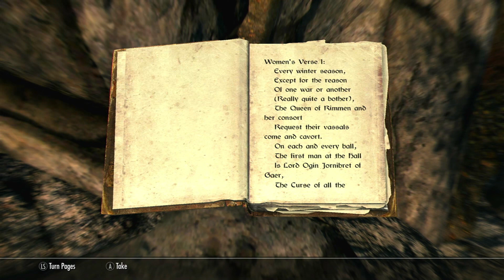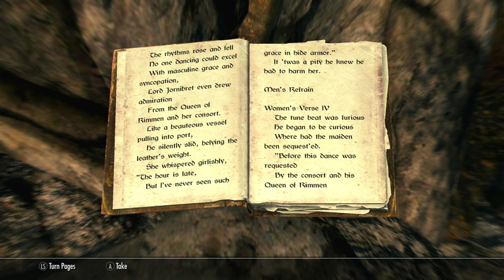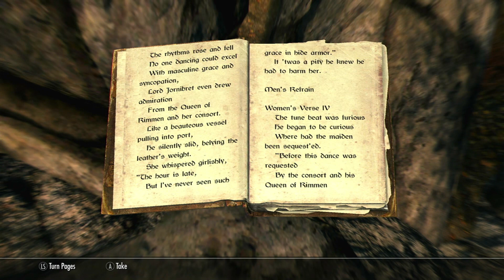[05] The Way of the Voice (Main Quest) | The Elder Scrolls V: Skyrim